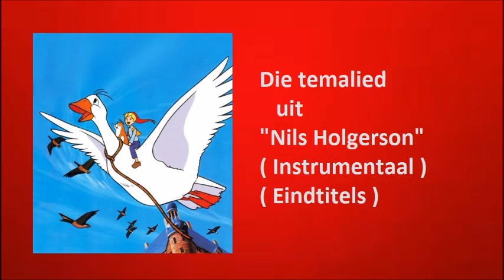Die temalied uit "Nils Holgerson" ( Instrumentaal ) ( Eindtitels )